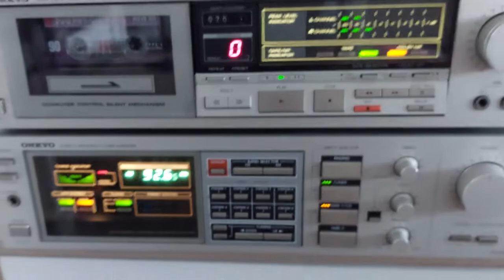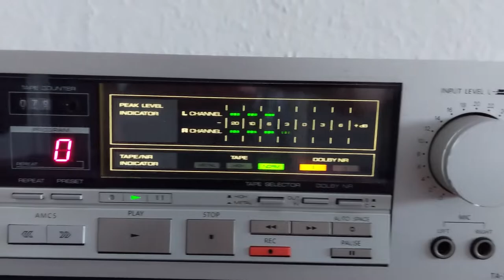Sunglasses at Night [Wave 103 Preview] Feat. Onkyo TX-200 Amplifier [1984]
Bonus Video to Sweeting up the Wait time for the Full Wave 103
including a look at my 1984 TX-200 Onkyo Amplifier which i mosty dont show in my videos.